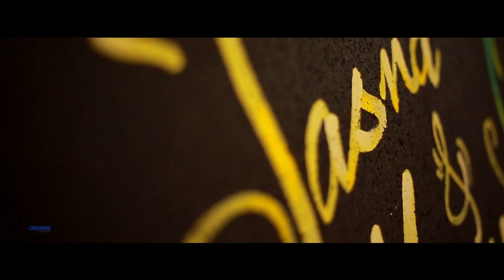Dr. JESNA + MANU HINDU WEDDING STORY